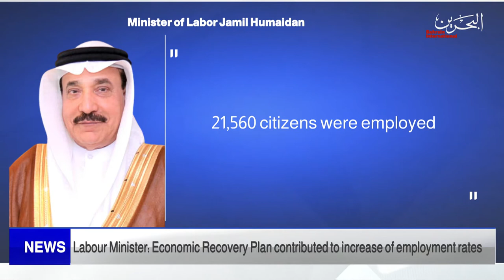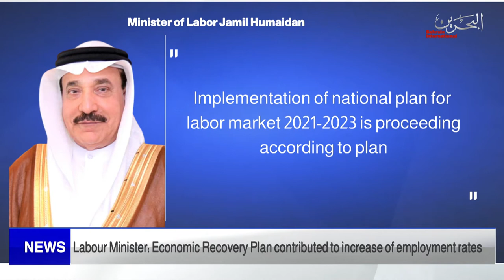BAHRAIN NEWS CENTER : ENGLISH NEWS 29-09-2022